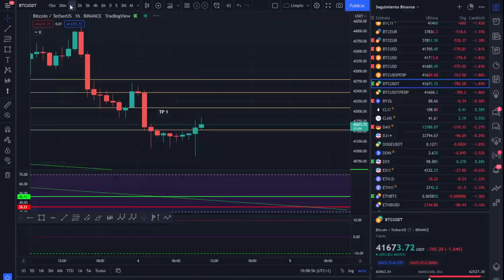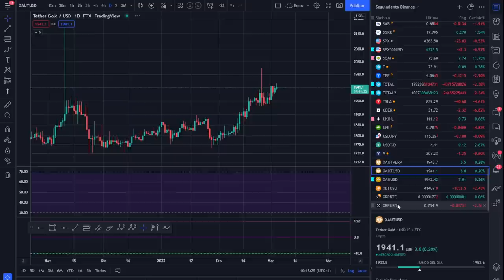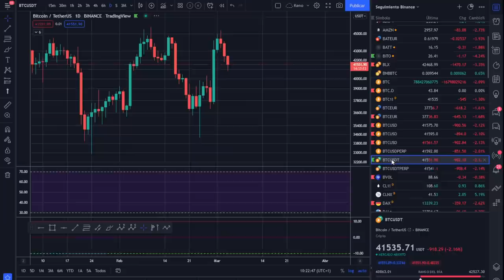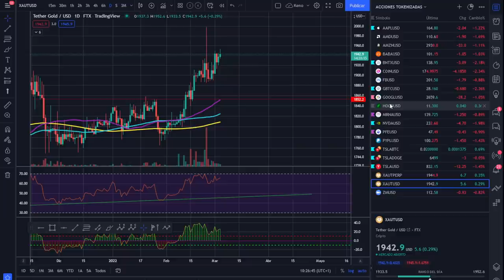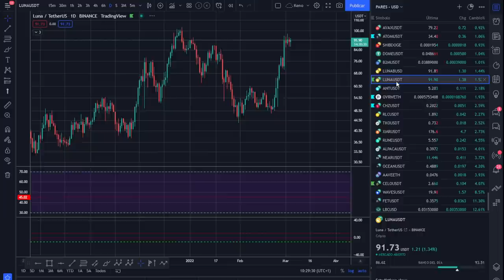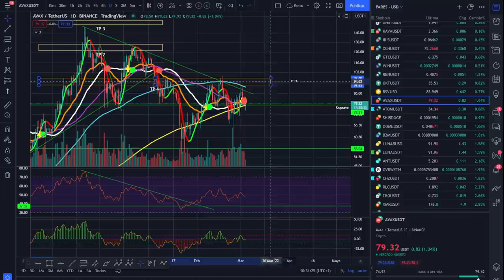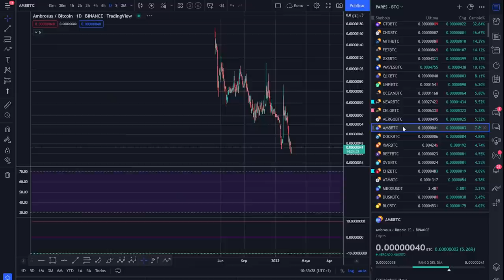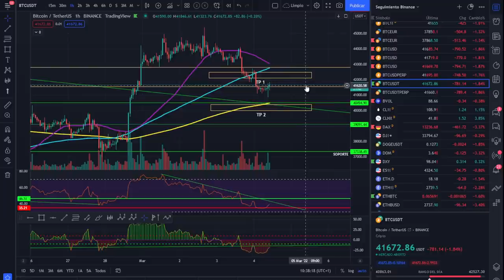🚀 BITCOIN 💵💵💵¡BUSCANDO LA VUELTA!💵💵💵 ¡ANÁLISIS MAÑANERO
LECTURAS RECOMENDADAS:
EL MEJOR SOBRE BITCOIN Y BLOCKCHAIN FÁCIL DE ENTENDER: